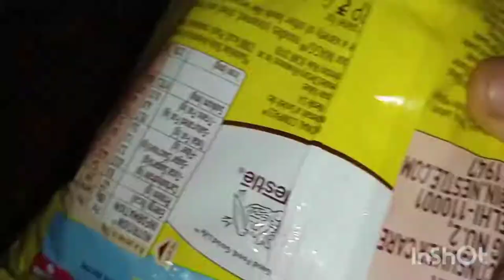just in 2minutes maggi with soya souse||how to prepare మ్యాగీ 😋